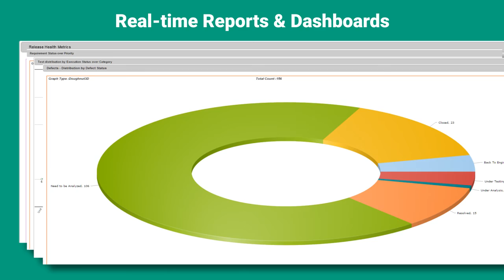Kovair Integrated Test Management - iTM Solutions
Watch the animated video to learn how Kovair iTM solution helps QA and Testing team perform entire test cycle including manual and automated testing, and provides advanced support for automating test automation process, defect tracking, cross-tool traceability and real-time test metrics.